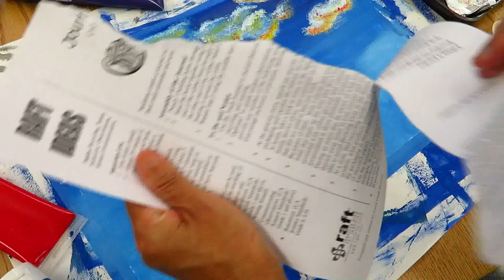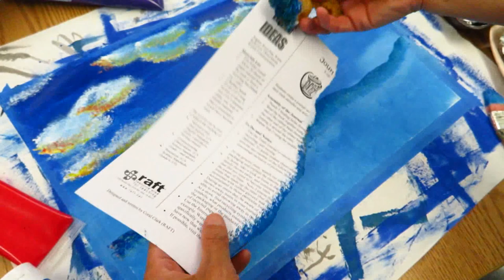Painting practice acrylic sky, asmr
Drink good tea:
Exercise and look pretty:
Hello dear friend, my name is Haiying Yang. This channel is a collection of the random videos of my daily life. It could be quite tedious. Please care about your time, restrain from watching too much youtube.  Go out and enjoy life. Love and respect.